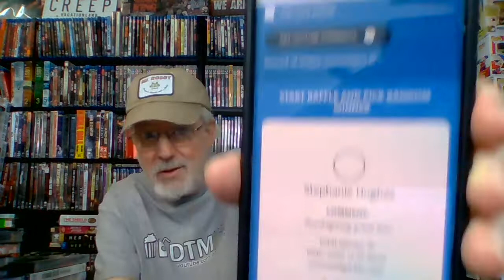Giveaway Drawing for Horror Pack Movies Dec 1 2020